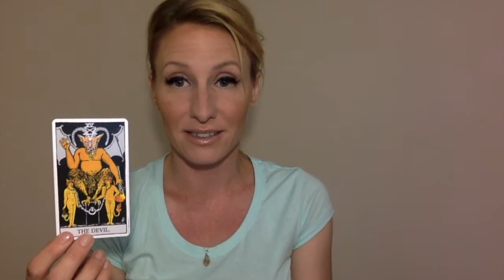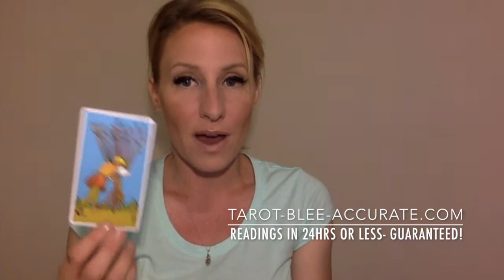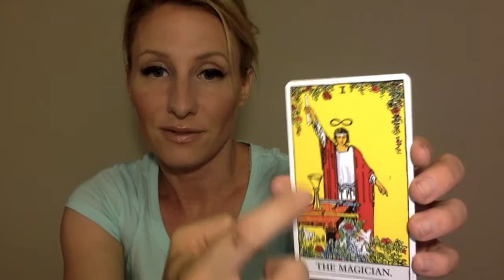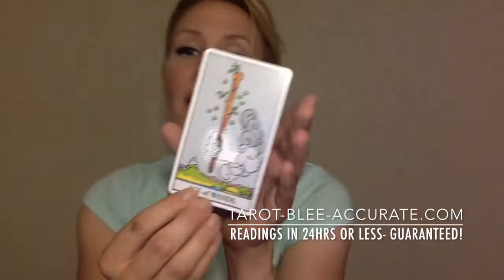Gemini Singles Love Reading- July 2017- RomCom chance meeting with your soulmate!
Adorable scenarios set by fate to meet your mate are totally possible this month, Gemini! It might be just like in the movies!

Thank you immensely for watching the Gemini Singles Love Reading for July 2017!